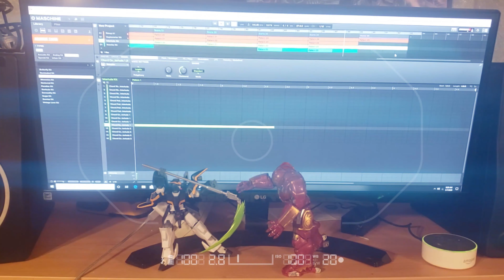You Speak of Hardcore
You talk it can you walk it

How to Make hip hop , rap and trap beats

Please Credit POPEPLATINUMBEATS

EXTRA TAGS

Premonition, unaccommodating, you gon learn, alfred, those kinda nights, in too deep, godzilla, darkness, leaving heaven, yah yah, stepdad, marsh, never love again, little engine, lock it up, farewell, no regrets, i will

i lied, isis, the war, chris, i love, devils work, lotto, kevin, gold mine, finally, 10 bands, revenge, still cant love, broke and stupid

Category